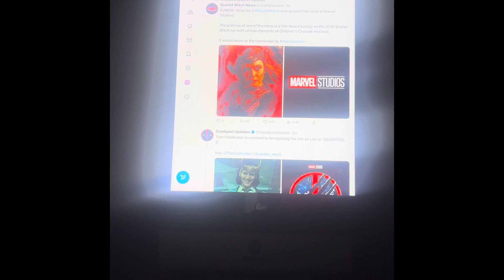RUMOR Ideas for a Scarlet Witch solo project/film exist at Marvel Studios The premise of one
RUMOR Ideas for a Scarlet Witch solo project/film exist at Marvel Studios The premise of one of the ideas is a film based loosely on the 2016 Scarlet Witch run with certain elements of Children’s Crusade involved It would serve as the conclusion to WandaVision